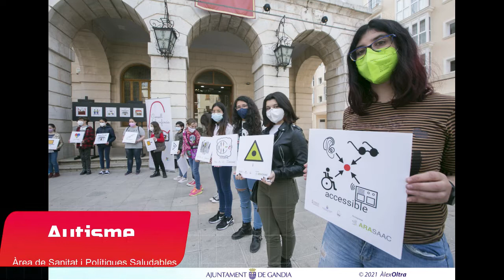Celebració Dia Mundial sobre l'Autisme 2021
El consell de la Infància es suma a la celebració el 2 d'abril de 2021